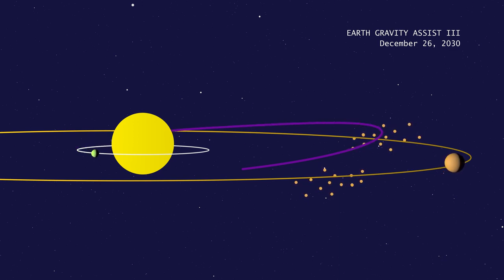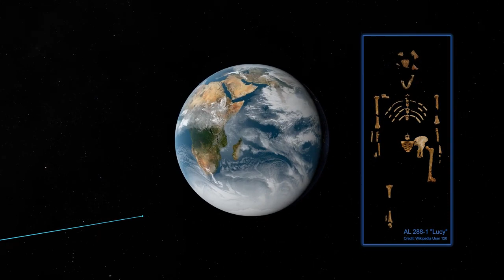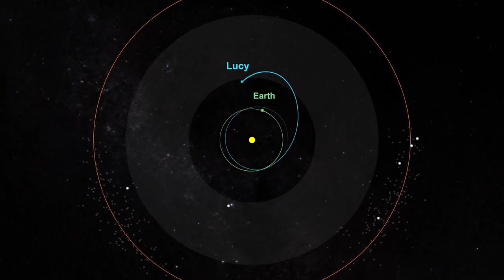Lucy Spacecraft Will Slingshot Around Earth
NASA’s Lucy mission is heading to the Jupiter Trojans – two swarms of primitive asteroids trapped in Jupiter’s orbit that may hold clues to the formation of the planets. Lucy launched on October 16, 2021. After a year in orbit around the Sun, it is returning home on its launch anniversary for the first of three Earth gravity assists. On October 16, 2022, Lucy will fly by the Earth like a partner in a swing dance, boosting its speed and elongating its orbit around the Sun. At 7:04 am, Eastern Time, Lucy will make its closest approach at just 219 miles above the planet: lower than the International Space Station. This exceptionally close shave will increase its velocity by four-and-a-half miles per second, setting Lucy on track to gain even more speed when it returns to Earth for its second gravity assist in December 2024.